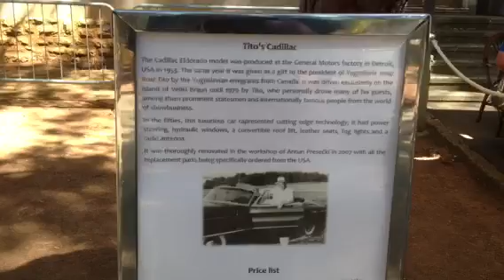Brijuni,Istria,Croatia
Titov cadillac